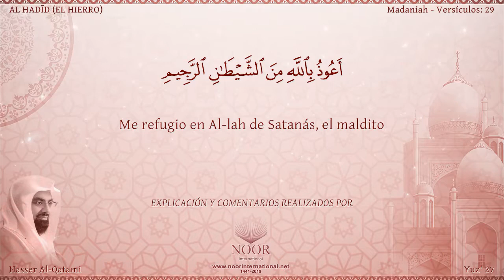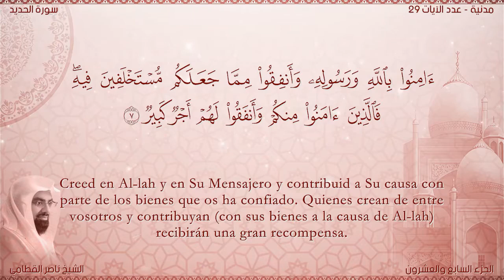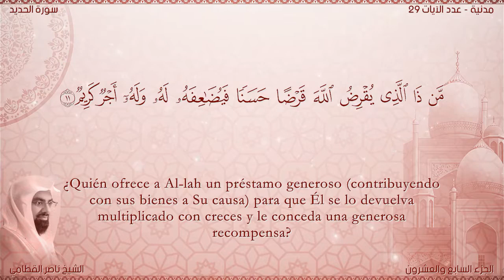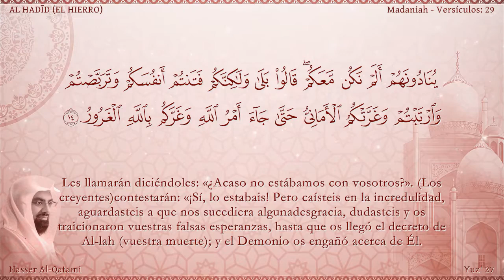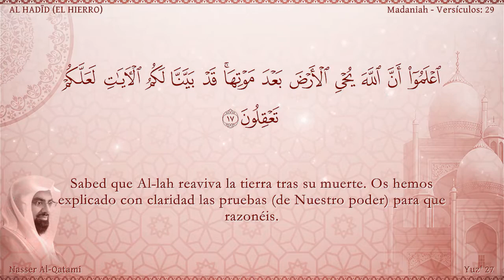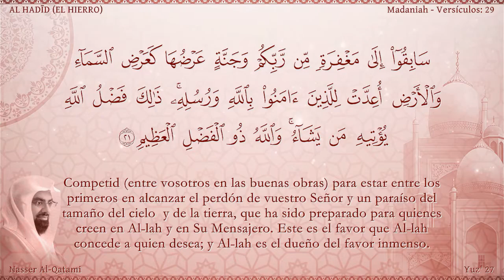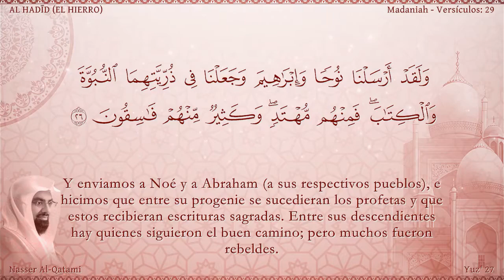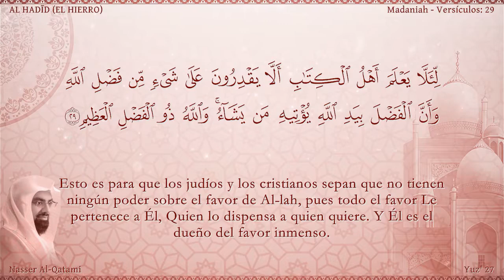57 El Corán narrado en español 57 Sura AL HADĪD EL HIERRO القرآن مترجم إلى الإسبانية سورة الحديد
57 El Corán narrado en español   57  Sura AL HADĪD EL HIERRO Nasser Al Qatami   Traducción española7
القرآن مترجم إلى الإسبانية سورة الحديد